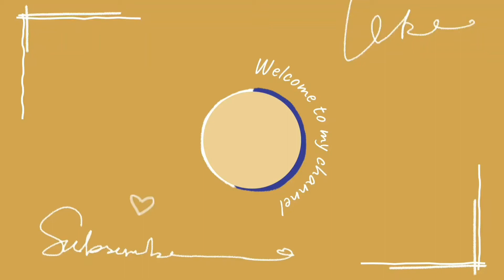Paneer Kalimirch নামমাত্র মশলা এবং পেয়াঁজ রসুন ছাড়া এই রেসিপি যে কোনো নিরামিষের দিন বানিয়ে নিন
INGREDIENTS

For Marination

Paneer: 200gms
Curd: 2tbsp
Fresh cream: 2tbsp
Salt: According to taste
Cornflour : 1tsp
Kasuri methi: 1tsp
Crushed black pepper: ¼ tsp

For Gravy

Cashew nuts: ¼ cup
Melon seeds: ¼ cup
Green chillies: 3 nos
Ginger: ½ inch
Refined oil: 2 tbsp + 2 tsp
Butter: 1tbsp
Curd: ½ cup
Sugar: 1tsp
Fresh cream: ¼ cup
Water: ¼ cup